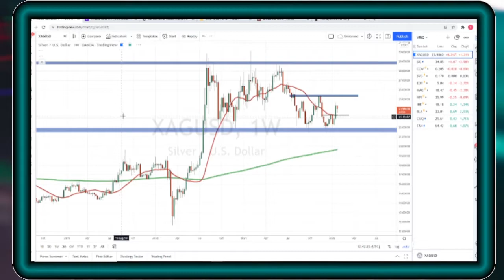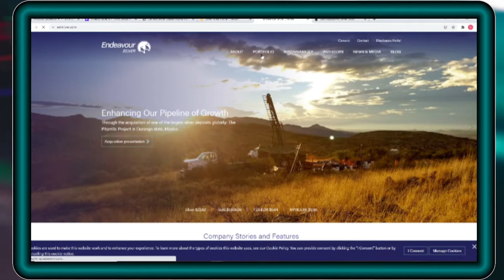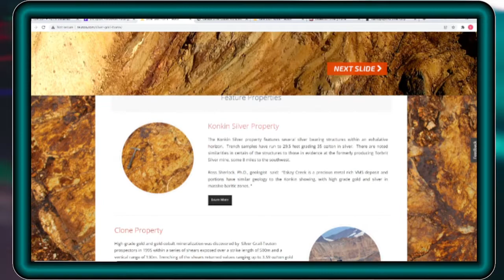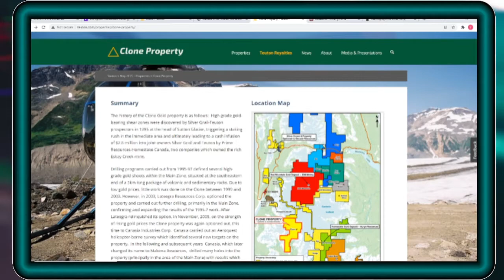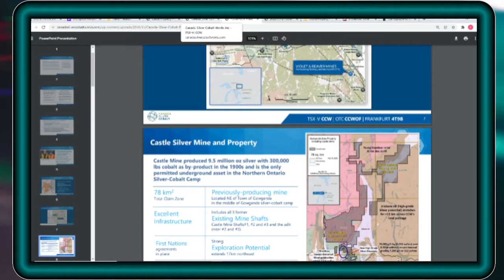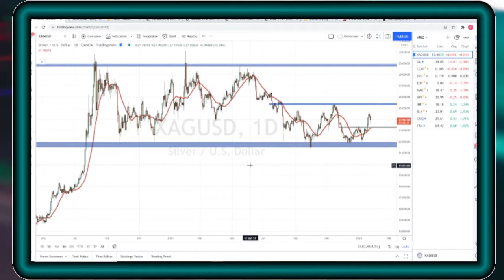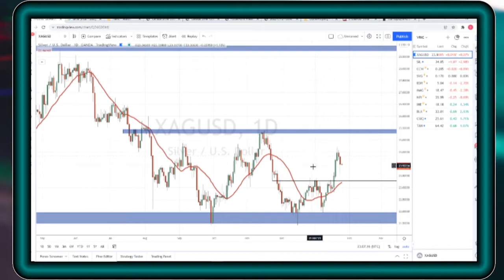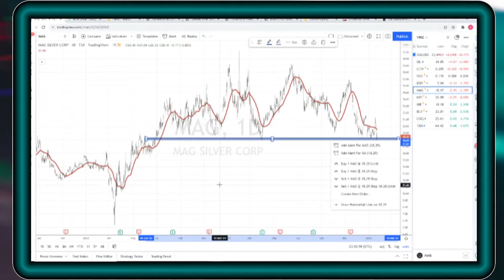Silver Sector Update - Investor Roundtable Video #2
Welcome to Equity.Guru’s Roundtable where our writers weigh in on the pros and cons of a spotlight company, break out where they see value, and help you avoid public markets pitfalls.

Today, we return to the silver sector where we talk about silver and examine MAG Silver (MAG.T), Endeavour Silver (EDR.T), Canada Silver Cobalt Works (CCW.V) and Silver Grail Resources (SVG.V). Learn about their challenges and investment potentials.